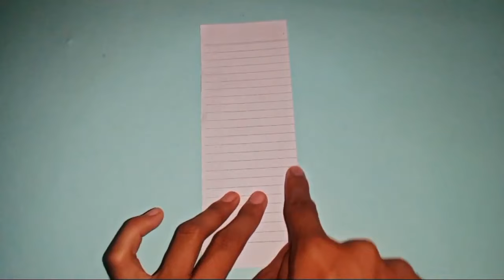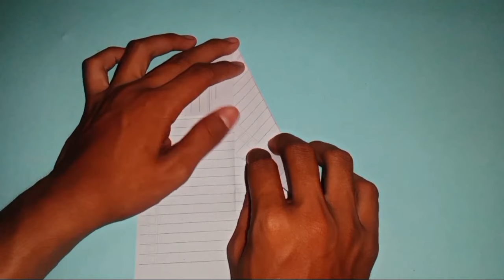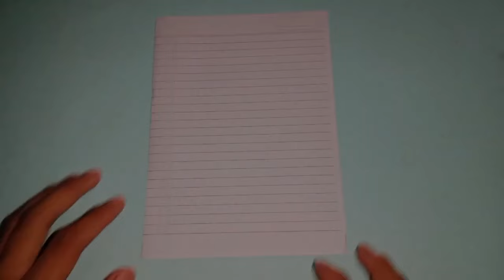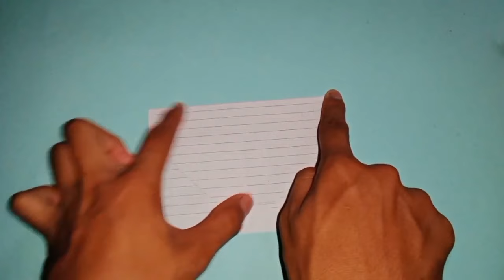Good fighter jet aircraft | how to make an easy fighter jet paper airplane